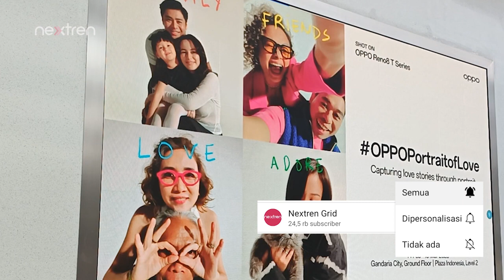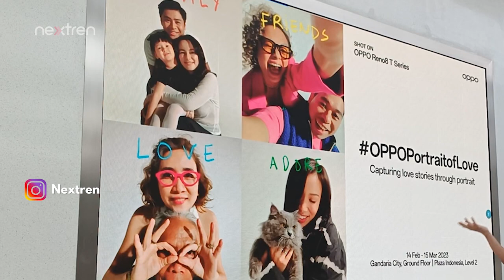Ada Hadiah OPPO Reno8 T Gratis Melalui Campaign PortraitofLove | NextLive